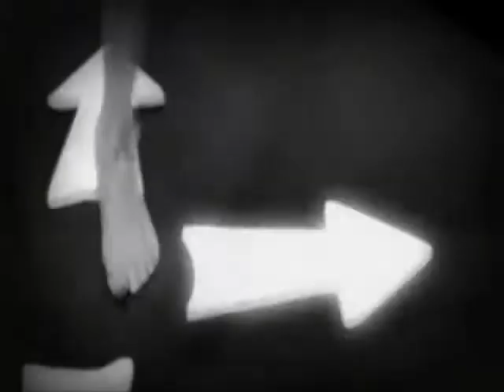Clock DVA - Stations of the Mind